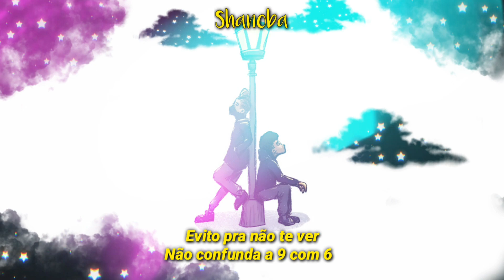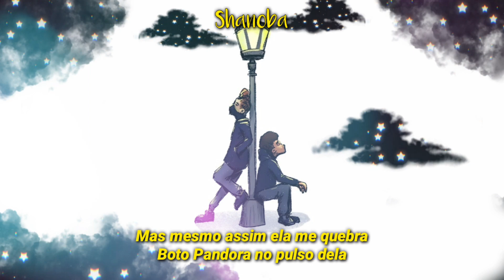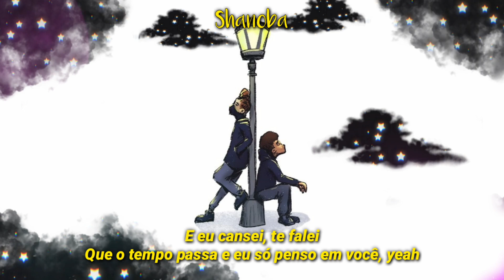Tenshi ft. Vk Mac - O Tempo Passa ⏳ (LETRA) | Shanoba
Tenshi ft. Vk Mac - O Tempo Passa ⏳ (prod. Moyz)

📄 FICHA TÉCNICA:

Artistas: Tenshi ft. @vkmac_
VISUAL: Shanoba (@oficial_bielzin)
Prod. Moyz
Distribuído por

📄LETRA📄

(Tenshi)

Minha vida virou desespero
Com problemas e medos

Medo de não ver o amanhecer
De não ser só mais eu e você
Evito pra não te ver

Não confunda a 9 com 6
Primeiramente, quem são vocês?
E não negue os fatos

Cansei, te falei
Que o tempo passa e eu só penso em você

Vida é tipo tequila
Dor de cabeça não para
Fico que nem uma estátua
Sempre faço as coisas erradas
Você sempre vai lá, me encara
Tipo um quadro que fica na sala

Tomo mais uma dose pra ficar bem
Eu bebo mais um, para chapar também
Você sabe que tá tudo ok
A chuva sempre vem

(Refrão)

E eu cansei, te falei

Baby, cê prefere prada ou gucci?
Te quero pelada na suíte
Pronta pra me matar, um clique

Sobe e desce no repeat
Eu lembro perfeitamente
Você não sai da minha mente, yea

My chainz in your neck, nike no pé
Olha que delícia de mulher
Sei que sou pra frente mas você gosta
Porque ce volta e me quer

Mas mesmo assim ela me quebra
Boto Pandora no pulso dela
Me quer por inteiro na pussy dela
Seu desejo é uma ordem minha donzela

Eu amo te assistir como filme na minha mente
Só me resta lembrar de nós

(Refrão)

⚪TAGS.

LETRA • Legendado • Legenda • Status • LYRIC